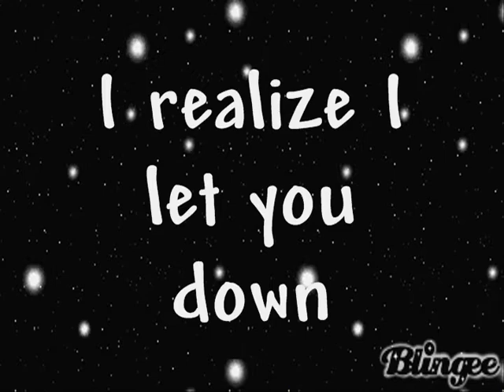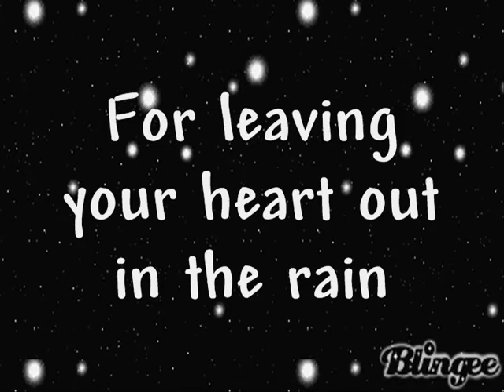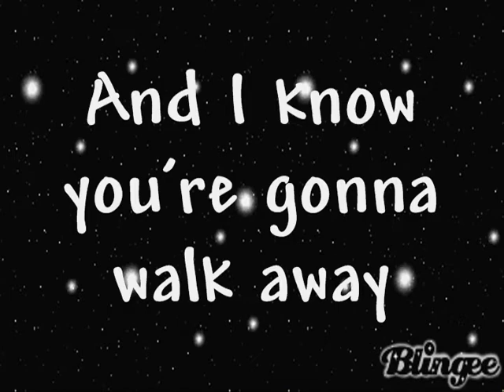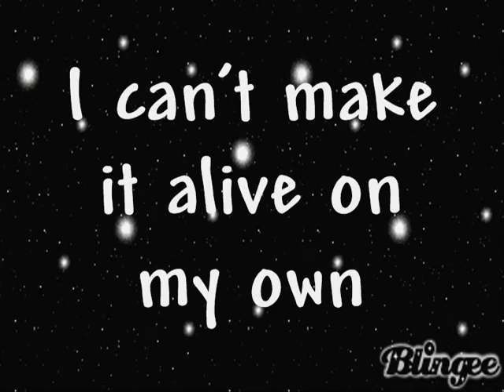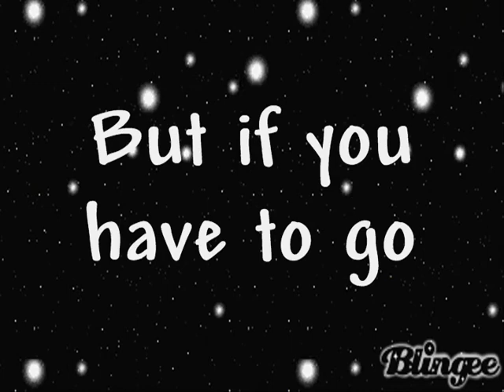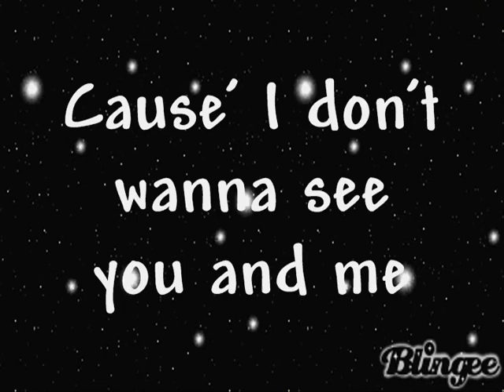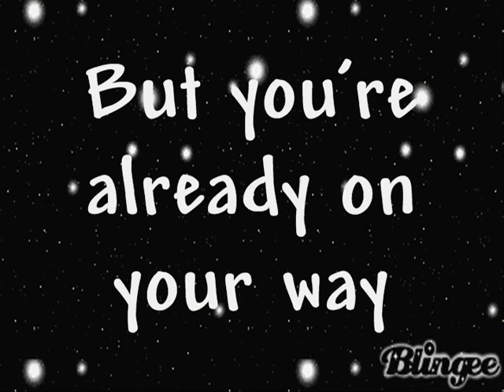Jonas Brothers - Sorry- On screen lyrics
The jonas brothers' song sorry with sing along on screen lyrics!

enjoy!! i love this song!

kayla